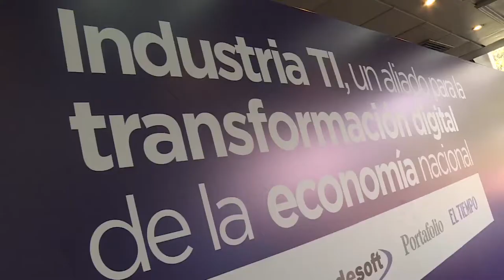¡Colombia se conécta! C22 N9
El Ministro TIC (e) Juan Sebastián Rozo, asistió al Foro realizado por la casa editorial El Tiempo, donde se reunió con los empresarios de la industria TI del país, en este se habló de la importancia de la tecnología para la Economía Digital.